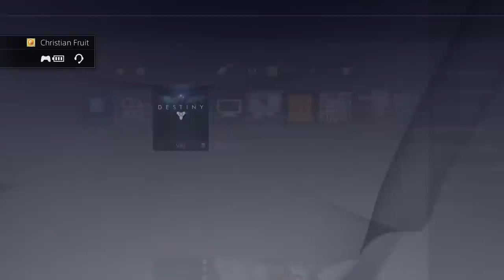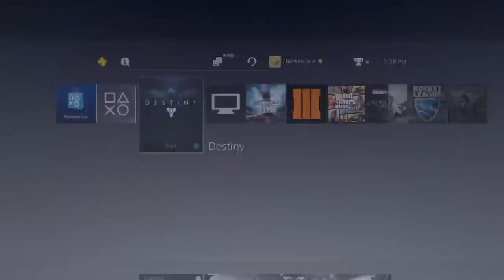Destiny Mayhem Rumble - The Dream Team (Funny Gaming Moments)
Welcome to the Dream Team, a hand picked team of elite destiny players, tasked with one simple task... Play Mayhem Rumble.